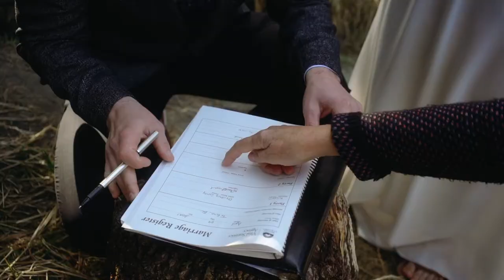Christine & Curtis 〰️ Tofino, BC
Vancouver Island - Sea to Sky - Destination

Music licensing: TheMusicBed.com
Song: Still Wandering
Artist: @Bronze Radio Return